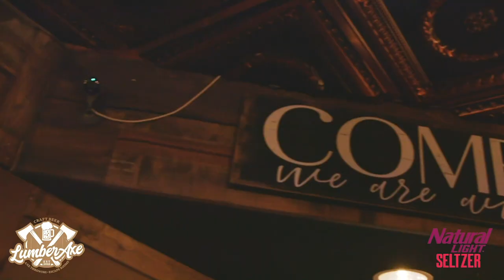LAZER Rock Girl Search 2019 Audition: Lacey G.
Meet Lacey G., auditioning to be the next LAZER 103.3 $40,000 Rock Girl, presented by Spectators Sports Bar & Grill.  You can vote for her Sept. 30 at 7 am through Oct. 13 at LAZER1033.com. Voting is powered by Lumber Axe. Video is courtesy of Mediacom.